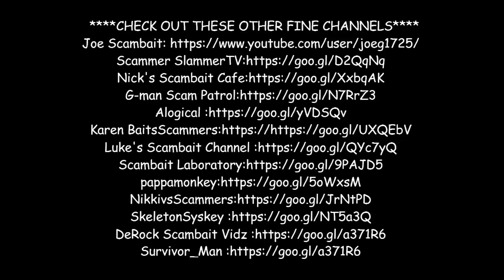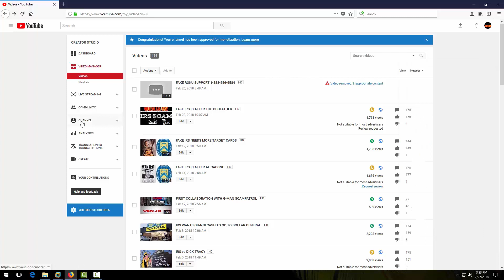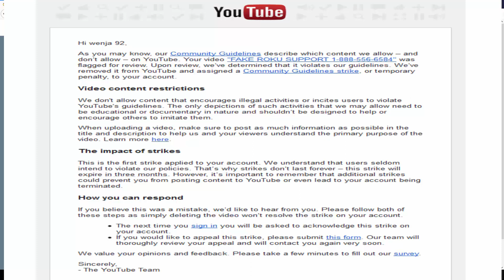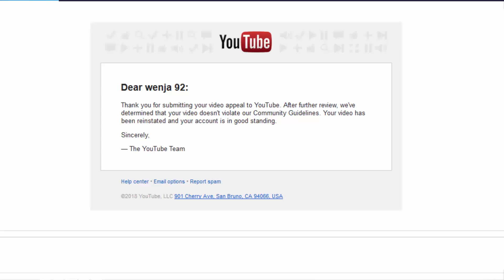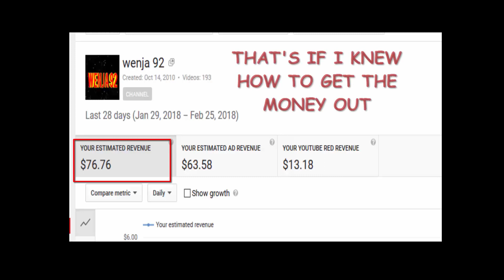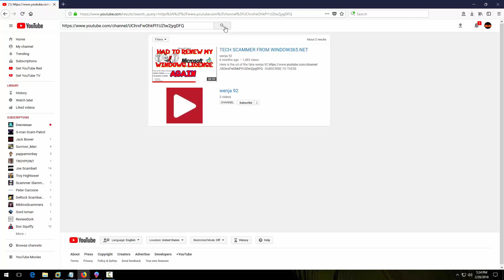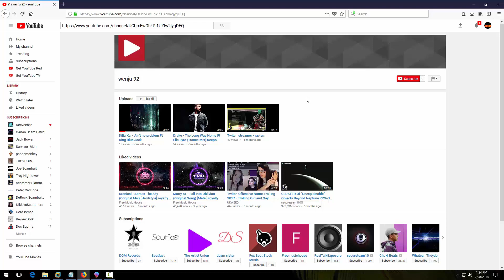YOUTUBE POLICE SEND ME TO THE GOAT HOUSE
This is just me complaining about YouTube taking down one of my videos for no reason